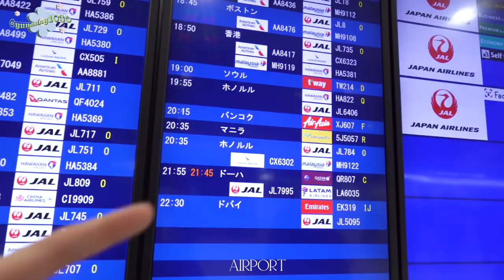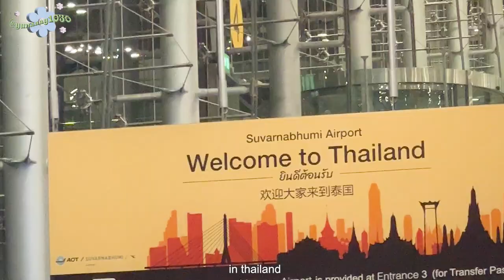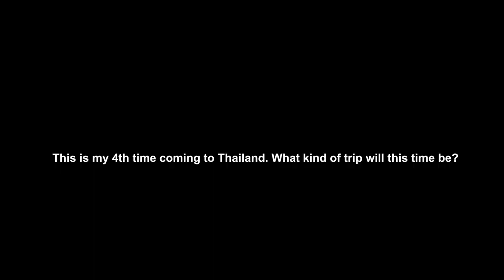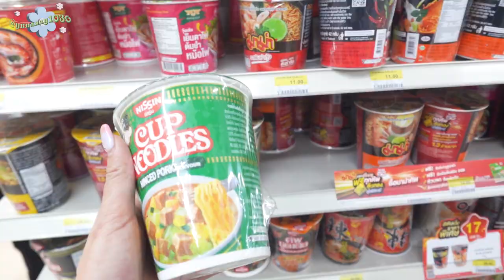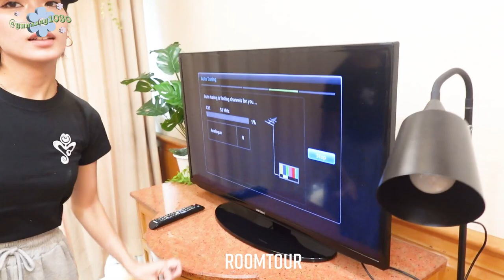【ROOMTOUR】3年ぶりのタイ/海外の物件って可愛い🏠彼と初めての海外🛩⭐︎roomtour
みなさん！更新お待たせしました🤞🏻⭐︎

待ちに待ったタイVLOGです！
みんなはタイに行ったことがありますか??
私は人生4度目のタイ🫶🏻
お仕事で行っていたのでプライベートで
遊びに行くのは2回目😊

ずっとずっと行きたかったので
嬉しいです☺︎

ぜひコメントおまちしてます！